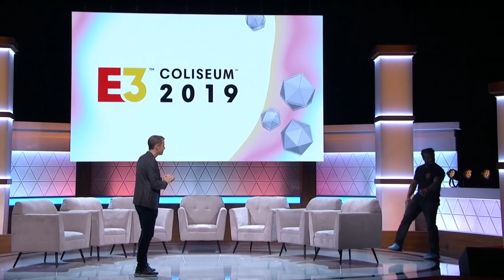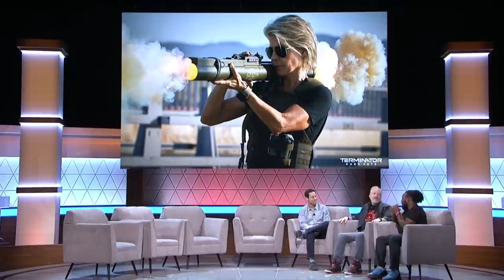Gears 5 | E32019 Coliseum Panel Interview - Rod Fergusson and Cast of Gears of War 5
Here is the full E3 Coliseum panel interview with the cast of Gears 5 and Rod Fergusson

Codes will be drawn on every 10 new subscribers we get I.E 10 subs 20 sub 30 subs.

COGIC20

Insert Coin Clothing can pretty much ship anywhere in the world (subject to any license restrictions). Simply place your order as normal. If there are any problems with your shipping, we will let you know..

- Subscribe to CogCouple for lots more Gears of War 4 videos including Gears of War 4 gameplay, Gears of War 4 trailers and Gears of War toys  Gears of war 5.

Video uploaded by CogCouple - Gears of War

Gears of War © Microsoft Corporation."Gears of War was created under Microsoft's "Game Content Usage Rules" using assets from Gears of War and it is not endorsed by or affiliated with Microsoft.